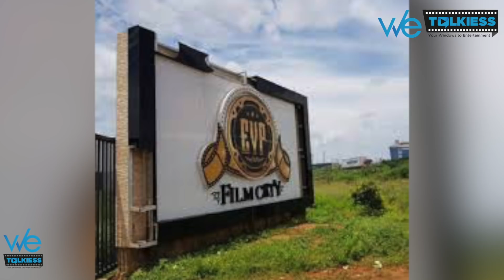Bigg Boss Stopped - வெள்ளத்தில் மூழ்கிய Bigg Boss வீடு.. Hotelலில் போட்டியாளர்கள் | இது தான் நடந்தது